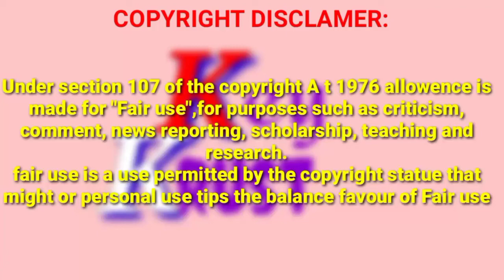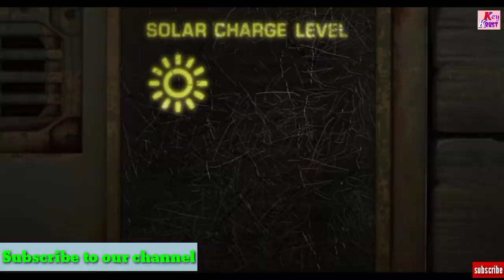WALL-E Full Movie Explained in Hindi || Key krust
Hello guyz!!
this is the video about completely explained Wall-E Full movie. make sure to watch till the end.

suggest me some interesting movies,series and animation shows as you find.
I Will definitely watch it and as soon as possible upload it in the channel.

WALL-E

wall-e
wall-e 2
wall-e full movie
wall-e full movie download in hindi
wall-e 2 movie
wall-e robot
wall-e characters
wall-e wallpaper
wall-e 2 release date
wall-e and eve
wall-e awards
wall-e animated movie
wall-e animation
wall-e action figure
wall-e amazon prime
wall-e and eve kiss
wall-e and eve toys
wall-e box office
wall-e budget
wall-e book
wall-e best scenes
wall-e boot
wall-e background
wall-e buy n large
wall-e boot planter
wall-e cast
wall-e cartoon movie
wall-e cleaning robot
wall-e cockroach
wall-e cake
wall-e clothing
wall-e captain
wall-e drawing
wall-e download in hindi
wall-e download free
wall-e download in tamil
wall-e dialogue
wall-e diecast figure
wall-e disney
wall-e eva
wall-e eve
wall-e ending
wall-e eve toy
wall-e english subtitles
wall-e eve meme
wall-e environmental message
wall-e environment lesson
wall-e full movie free
wall-e fx crossword
wall-e full movie movierulz
wall-e full movie watch online
wall-e full movie watch online free
wall-e full movie download in english 720p
wall-e game
wall-e game download
wall-e girlfriend
wall-e genre
wall-e games online
wall-e game download for mobile
wall-e google drive
wall-e humans
wall-e hindi dubbed movie download
wall-e hd wallpaper
wall-e hashtags
wall-e hindi dubbed watch online
wall-e hindi dubbed movie watch online
wall-e hello dolly
wall-e human version
wall-e imdb
wall-e images
wall-e in hindi
wall-e in real life
wall-e isaimini
wall-e intro
wall-e izle
wall-e iphone wallpaper
wall-e john
wall-e johnny 5
wall-e john voice
wall-e john and mary
wall-e job
wall-e jeff garlin
wall-e japanese
wall-e jokes
wall-e keychain
wall-e kingdom hearts
wall-e kisscartoon
wall-e keyring
wall-e kiss
wall-e kimcartoon
wall-e kahoot
wall-e korean vhs
wall-e like movies
wall-e love quotes
wall-e lego
wall-e loungefly
wall-e love interest
wall-e logo
wall-e length
wall-e love interest crossword
wall-e movie
wall-e movie download in hindi
wall-e meaning
wall-e movie in hindi
wall-e movie 2
wall-e movie release date
wall-e movie review
wall-e movie download in hindi filmyzilla
wall-e netflix
wall-e notification sounds
wall-e name
wall-e name meaning
wall-e nintendo switch
wall-e nintendo ds
wall-e non binary
wall-e necklace
Wall-E

Copyright Disclaimer under 107 of Copyright Act 1976 , allowence is made for purposes such as criticism, comment , news reporting, teaching, scholarship and research, "Fair use" is a use permitted by copyright statue that might otherwise be infringing.